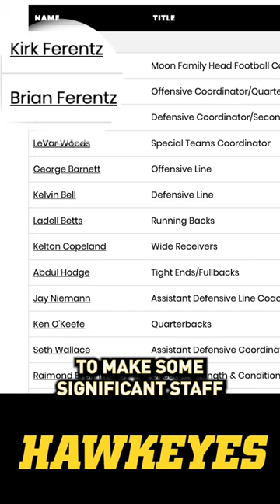Could this Michigan QB be a GAME CHANGER for Iowa!?